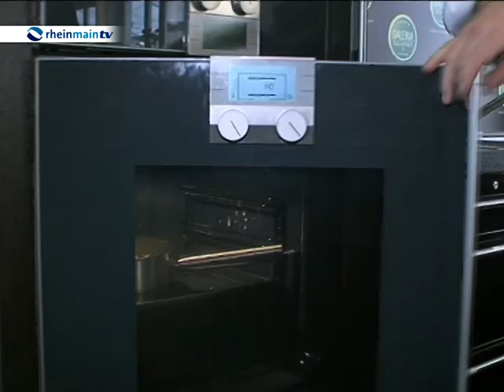26 glückliche Gewinner beim Galeria Gourmet-TV Gewinnspiel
Galeria Kaufhof Frankfurt Hauptwache, das Schlosshotel Kronberg sowie Rhein-Main tv, und das rheinmaintv-Fernsehmagazin haben die Preise des Gourmet-TV Gewinnspiels überreicht. Die Kochshow mit Küchenchef Oliver Preding lief im vergangen Jahr 26 Wochen auf rheinmaintv. Die Rezepte und alle Folgen von Galeria Gourmet-TV gibt es im Internet unter www. rheinmaintv.de!